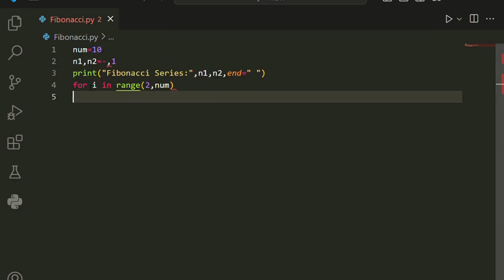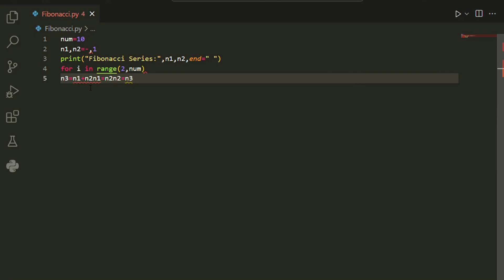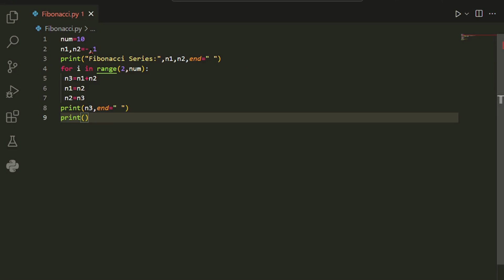FIBONACCI IN PYTHON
c/cpp
#%operator
UseofForloopinC++/cpptocalculatefirst5naturalnumbers

if-else
c programming
c++/cpp
if-else statement
comparing two numbers
CODING SHORTS

c programming
cpp
c++
programming is fun
fun
yo